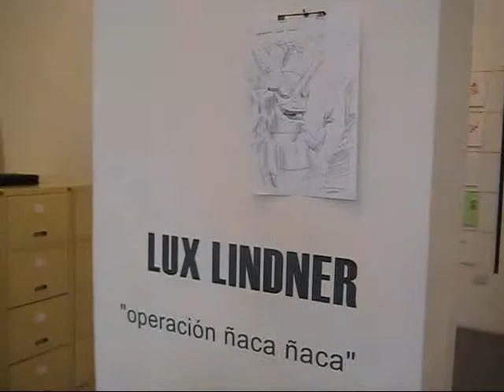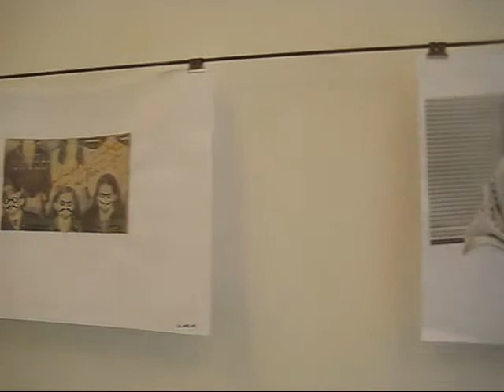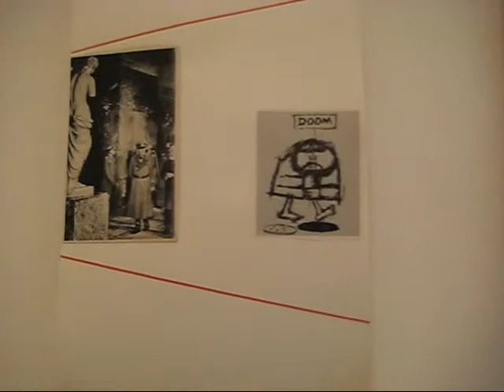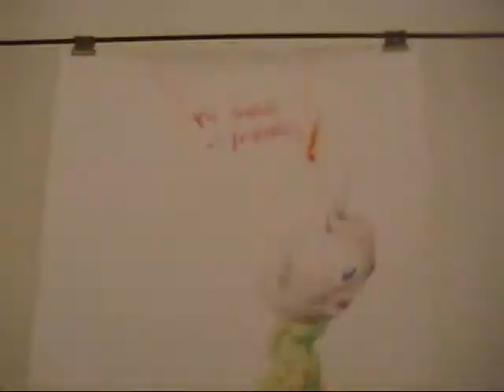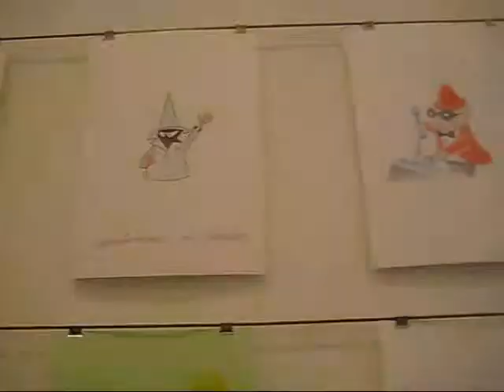Luis Lindner at Niundiasinunalinea, Buenos Aires (Nov 2008)